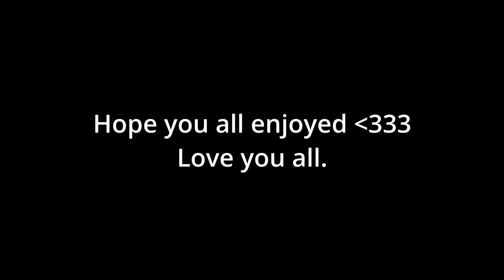1 hour of zero sanity | Phasmophobia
The most longest phasmophobia video ever.